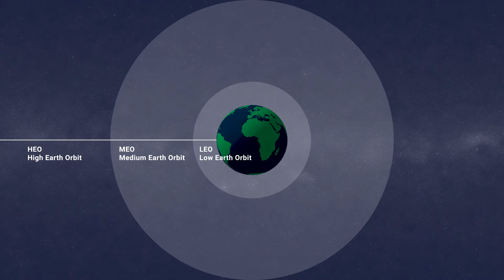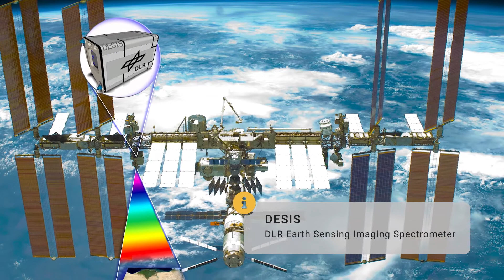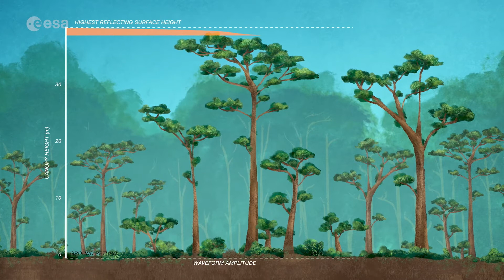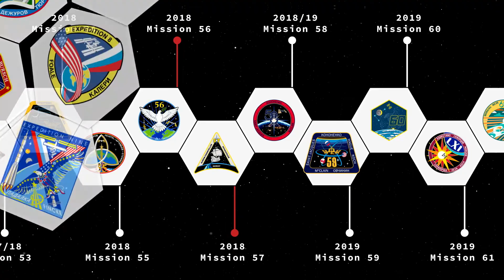Erdbeobachtung von der ISS (english subtitles)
Ganze 400 km von unserer Erde entfernt, befindet sich die Internationale Raumstation, die ISS. Binnen 92 min. umkreist die fußballfeldgroße Station unseren Planeten und ist seit dem Jahr 2000 ständig bewohnt. Sie bietet ein einzigartiges Potential für die Forschung in verschiedensten naturwissenschaftlichen Gebieten – und auch für die Erdbeobachtung! Werfen wir also einen kurzen Blick auf einige wichtige Sensorsysteme, die sich auf der ISS befinden und mit ihren Missionen die Beobachtung und die Erforschung unseres Planeten vorantreiben.

Interessiert Sie dieses Thema? Dann finden Sie dazu und zu vielem mehr unsere Unterrichtsmaterialien

Folgen Sie uns auf LinkedIn: ESERO Germany
und auf Instagram:  @esero_germany

Das European Space Education Resource Office (ESERO) in Deutschland ist ein gemeinsames Projekt der ESA und des Deutschen Zentrums für Luft- und Raumfahrt (DLR). ESERO hat das Ziel, Schüler*Innen für MINT-Themen zu begeistern. Themen der Raumfahrt werden hierzu spannend und innovativ in den Schulunterricht integriert und die Kompetenzen von Schüler*innen in den Fächern Mathematik, Informatik, Naturwissenschaften und Technik (MINT-Fächer) gefördert.